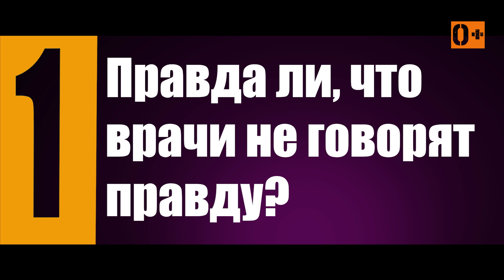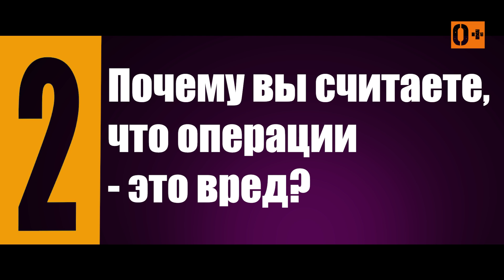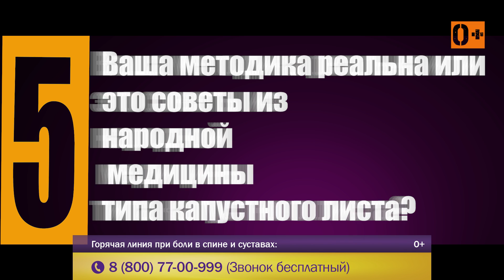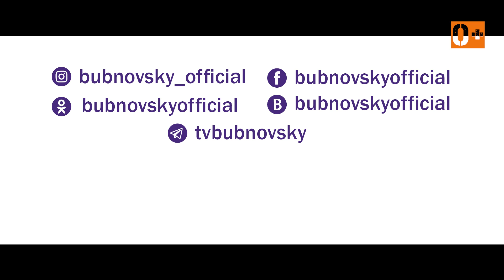5 честных ответов про врачей: операция на позвоночнике, вред от таблеток, эндопротезирование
Профессор, доктор медицинских наук, автор принципиально новой системы восстановления трудоспособности и снятия боли без лекарств и операций — Сергей Бубновский рассказал, делать ли операцию на позвоночнике,  возможно ли лечение позвоночника без операции, польза и вред таблеток, осложнения эндопротезирования. А также вы узнаете, как Центр кинезиотерапии Бубновского поможет решить многие проблемы с позвоночником и суставами.

0:42 Правда ли, что врачи скрывают правду?

Вы знаете, не вся правда нужна пациенту. Нужна всегда вера в себя. Если врач скрывает какое-либо истинное положение вещей, то с одной стороны он не прав, в случае, когда больной погибнет или умрет, и не успеет сделать завещание, в этом вся штука, или когда состояние настолько тяжёлое, что никто не может дать прогноз, выживет или не выживет. Лучше говорить, что выживет.

1:38 Почему вы считаете, что есть вред от операции? Можно ли делать эндопротезирование?

Нет, я никогда не считал, что операция — это вред. Вопрос в операции на позвоночнике и операции на суставах. Если сустав повреждён дегенеративными процессами, разрушены его суставные поверхности, то восстановить их невозможно терапевтическими методами. Необходимо готовить человека к эндопротезированию. Но если пациент или его нога не готовы к эндопротезированию, операция не приведет к желаемому результату. Есть осложнения эндопротезирования.

Что касается операции на позвоночнике, по поводу удаления грыжи и протрузии, секвестра, я считаю, что здесь она абсолютно не нужна. Возможно лечение грыжи позвоночника без операции.

Другое дело, допустим 4 степень с разрывом сосудов, позвонки разрушились и повредили костную ткань, торчат наружу в открытый перелом позвоночника, тогда конечно, без операции в этой ситуации не обойтись.

5:33 Кому верить – советчикам в интернете или врачам?

Верить надо только врачам. Причём если врач категорично говорит о необходимости проведения операции на позвоночнике, найди другого врача, который скажет тебе о том, что операция не является необходимостью.

5:56 Почему вы говорите, что нельзя пить таблетки, даже если они помогают? Вред от таблеток?

Таблетка обезболивающая, видимо, кому-то нужна, когда они не знают других методов снятия боли. Я понимаю этих пациентов, и они начинают пить, так называемые обезболивающие препараты НПВС, которые приносят временное облегчение, но в дальнейшем ведут к тяжелым осложнениям, если больной на них тяжело посажен. Очень много осложнений, можете почитать в аннотации к лекарствам.

Другой вопрос, что взял таблетку, потому что другого ничего не умеешь и приехал к врачу, который дальше продолжить лечение без обезболивающих препаратов. Любой обезболивающий препарат несёт очень тяжелые последствия для кровеносной системы, для иммунной системы, собственно для самого опорно-двигательного аппарата.

6:45 Ваша методика реальна или это советы из народной медицины типа капсульного листа?

Кинезиотерапия – это серьезная научная работа, которая имеет за собой уже несколько диссертаций, кандидатских и докторских. Она имеет доказательные лечебные свойства, основывается на понимании анатомии и физиологии, гистологии, биохимии организма человека.

Пришлось усовершенствовать метод кинезиотерапии Бубновского, лечение движением для этого пришлось включить специально разработанные тренажёры, декомпрессионную и антигравитационную терапию, дыхательную систему и массу других вспомогательных методов, которые создают так называемый метод современной кинезитерапии.

❓ Задавайте ваши вопросы в комментариях к видео!

📞 Телефон «горячей линии» при болях в спине и суставах 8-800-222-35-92